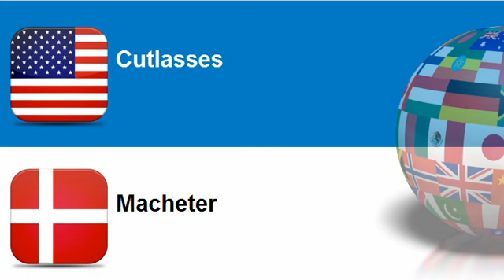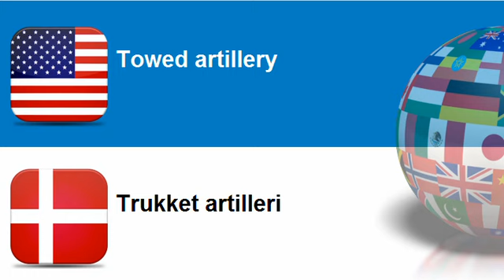Learn Danish = Topic = Miscellaneous weapons